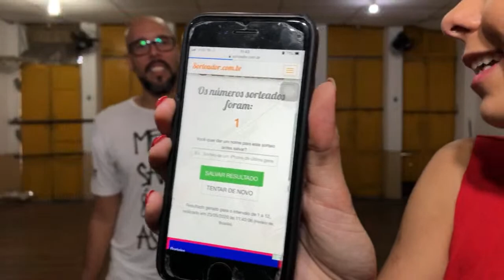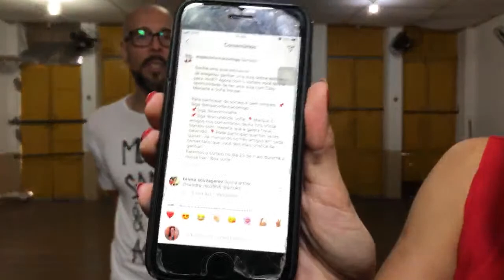Dança de Salão - Aula online 23 de maio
Aulas de Samba de Gafieira, Bolero, Samba Funkeado Funkeado Soltinho, Forró, Zouk e Salsa, conceitos, histórias, dicas do mundo da dança a dois.

Daremos um pouco da nossa visão, nossa metodologia e experiência no mundo da dança a dois.

O mais importante, é que você nunca se esqueça que uma vídeo aula NUNCA irá substituir o contato em sala de aula com um professor qualificado para lhe dar a devida atenção, tirar suas dúvidas, corrigir e acompanhar de perto a sua evolução.

Sem dizer da oportunidade de estar com colegas de sala, fazer amizades, brincar e testar a sua dança de várias formas.
Nossas vídeo aulas são uma forma de incentivo, aperitivo do que você pode encontrar ao procurar a dança a dois.

Teremos vários tipos de assuntos nas aulas, com diversos níveis, abordagens diferentes, duração diferente e assim por diante.

Aproveite!

O Canal Dança Comigo é seu, é nosso!!! Seja bem vindo, esse é o nosso mundo!

Hello! The purpose of this initiative is to show that everyone is able to learn to dance. Our video lessons contain different themes, not only "steps" and dance moves, but also concepts, history, tips, theory, songs and everything which relates to ballroom dance. We will give a little of our vision, our methodology and experience in the world of dance. Most importantly, don’t forget that a video lesson will NEVER replace classroom contact with a qualified teacher to give you proper attention, to clear your questions, to correct and care about your progress. Not to mention in class you have the opportunity to be with classmates, make friends, play and test your dance in so many differents ways. Our lesson video is the first step for you to start dancing and also have the courage to start face-to-face classes at a dance school, also here we will show what you can find in ballroom dance. On this channel, we will discuss different subjects in classes, with different levels, different approaches, different duration. So, enjoy it! Dança Comigo Channel is made for you! Welcome! This is our world!

Aproveite!